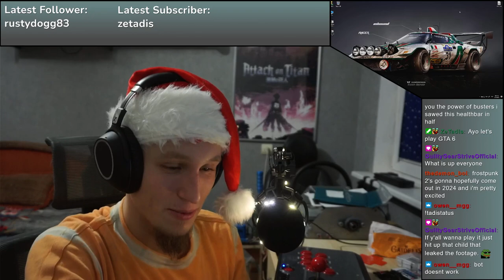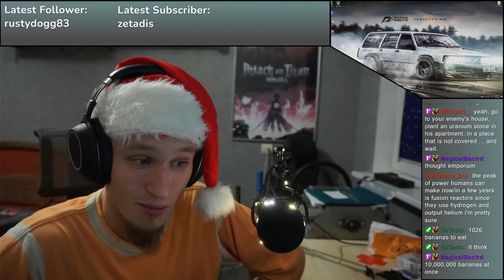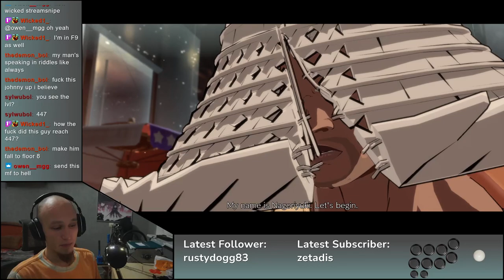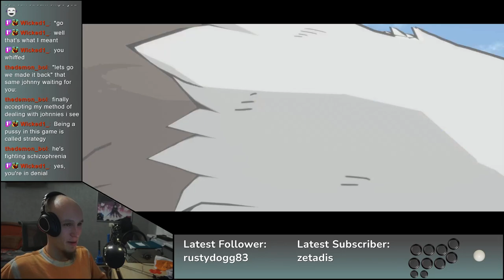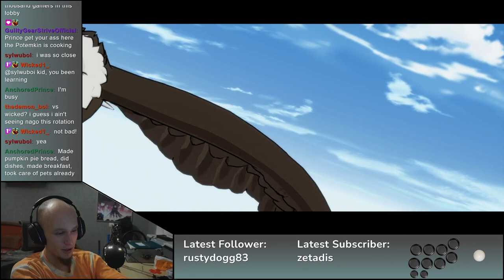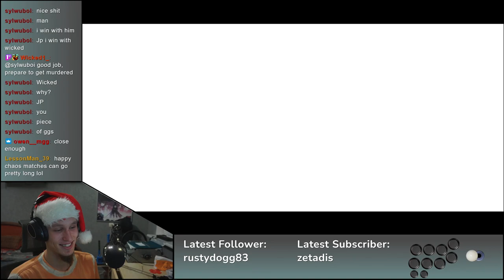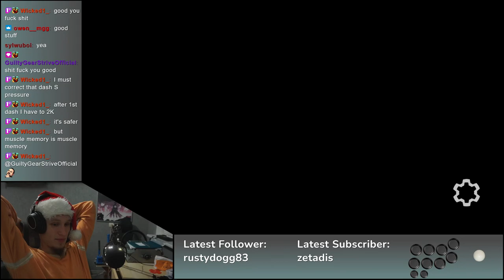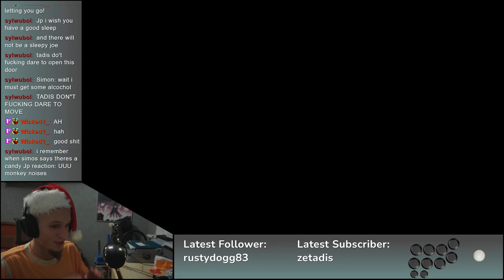Guilty Gear Strive Day 56 | funny tower